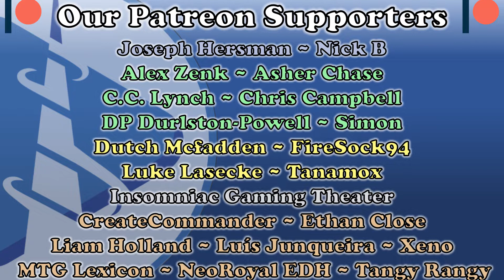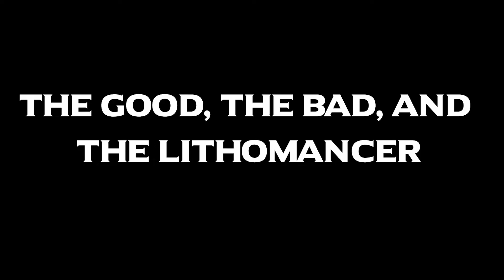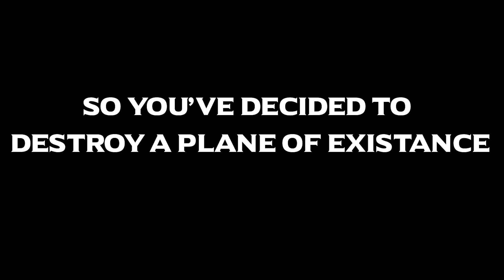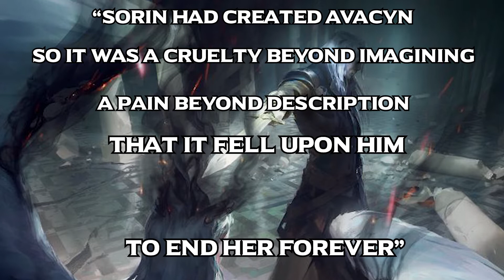Lore of the Land - Innistrad (Part 1)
◊ Flipside Gaming Promotional Code! → AFFINITY

◊ In accordance with the Children's Online Privacy Protection Act (COPPA), content uploaded to the Affinity for Commander YouTube channel is NOT created for children.